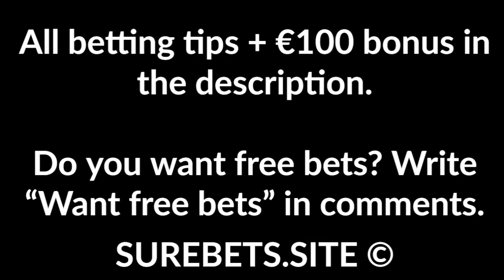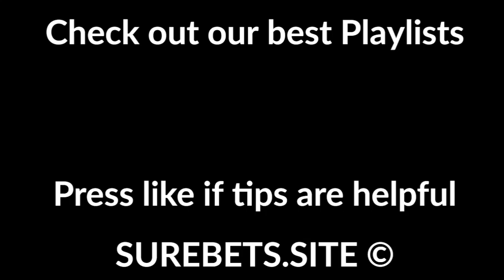Betting Tips Today - 24 March 2020 - Football and CS:GO Predictions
CS:GO and Football Predictions Today - 24 March 2020.

Shan United vs Southern Myanmar
Shan United Win (-2)

Magwe FC vs Yangon United
Yangon United Win (-1)